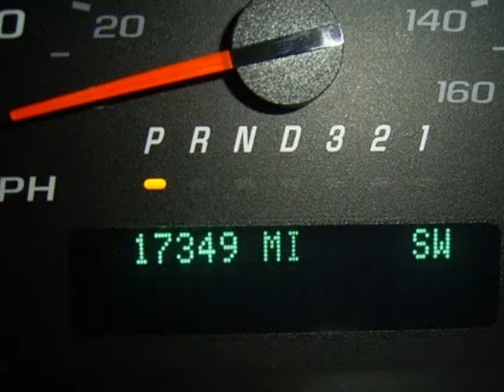2012 CHEVROLET Express Cargo Van RWD 1500 135" Springfield NJ New Jersey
2012 CHEVROLET Express Cargo Van RWD 1500 135"

Autoland
Springfield, NJ